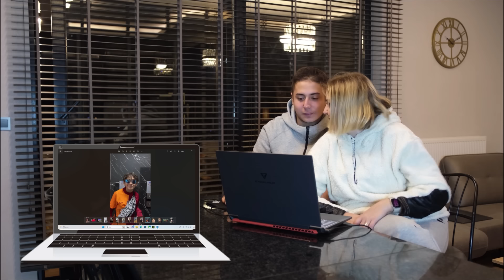KUZEYİN LAPTOPUNU KARIŞTIRDIK !! Gizli Fotoğraflar Bulduk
kuzeyin laptopunu karıştırdık !! gizli fotoğraflar bulduk

Merhabalar ben Meral çocuklarımla birlikte komik diyaloglar skeçler kışkırtma parodiler yapıyorum. Görüşmek üzere.